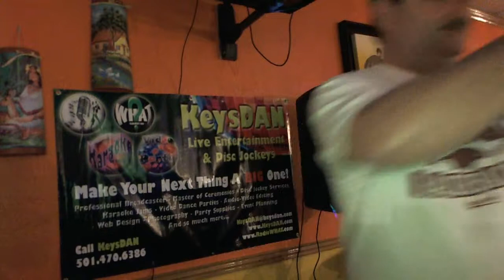Marty McGinty Dock Of The Bay {Karaoke by KeysDAN}